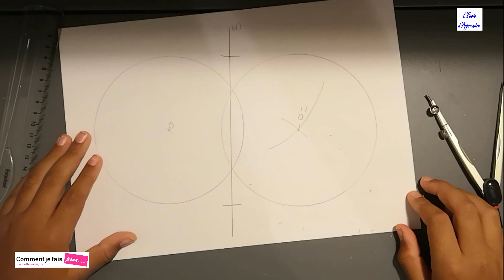Construire la symétrie axiale d'un cercle - Jean-Hamane